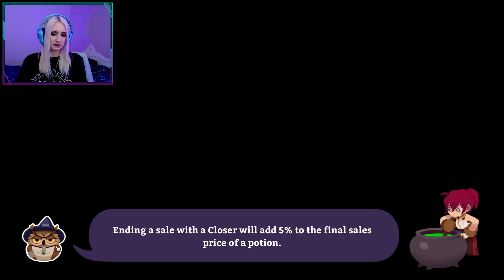CyberBB Plays Potionomics - Part 37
Part 37 of CyberBB's playthrough of Potionomics.

Thank you to XSEED for kindly giving me a key for this game!